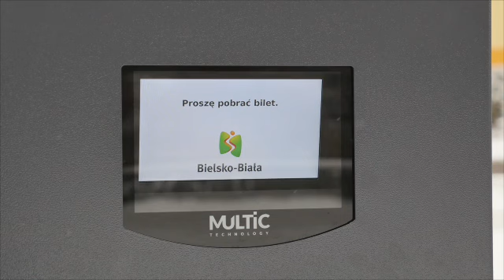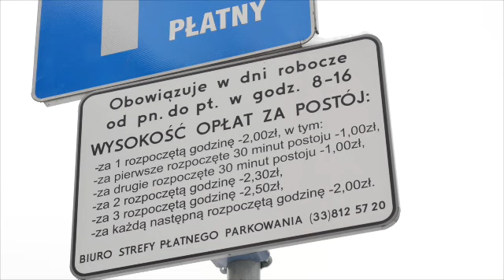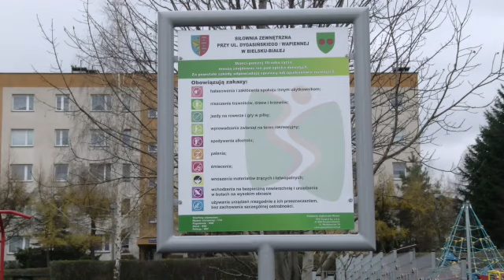Serwis Telewizyjny Ratusza 11. 01.2016